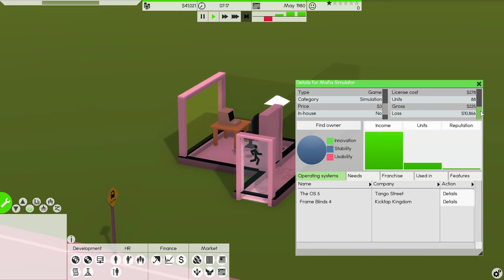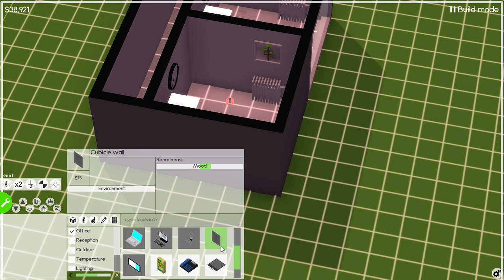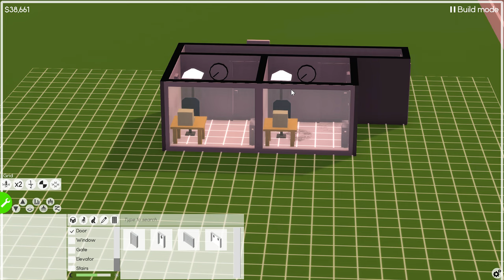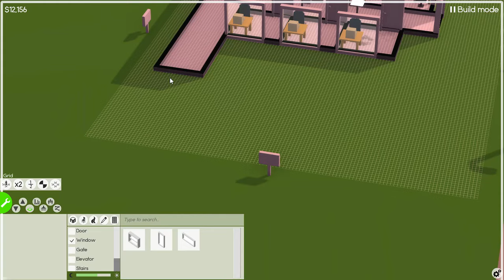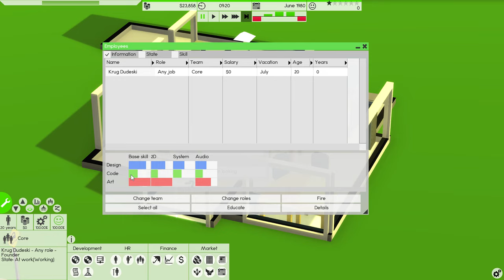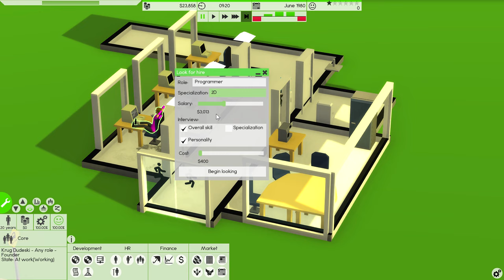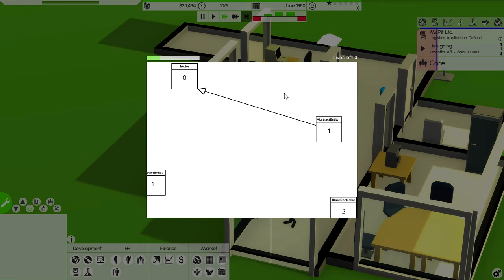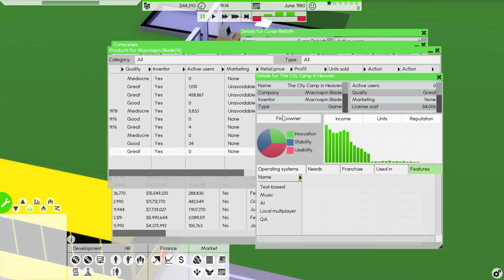Office Expansion! | Software Inc Gameplay ep 2 (Software Inc Pre-Alpha 9)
Software Inc alpha gameplay! This let's play covers Software Inc pre-alpha 9 gameplay and acts as part Software inc review, guide, and tutorial. No Software Inc mods are installed.

--- CONNECTIONS ---

--- ABOUT ---

In Software Inc, construct and design buildings for optimal working conditions. Hire people to design and release software, so you can defeat the simulated competition and take over their businesses. Manage and educate your employees to make sure they are skilled and satisfied with their job.

• Compete in a simulated or event-driven market by selling your products, taking on contract work or trading stocks

• Hire staff to repair your furniture and computers, and clean your office

• Mod what kind of software you can develop, what kind of companies will be simulated, game scenarios, missions, personalities and random name generators

• Set up your own servers for products, source control and running your own online store